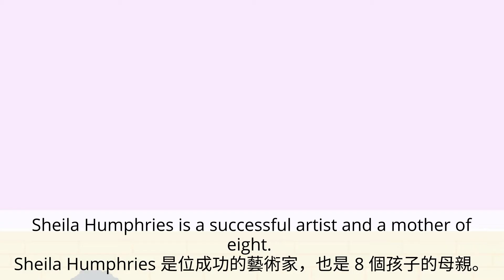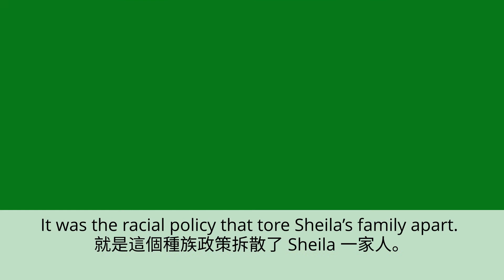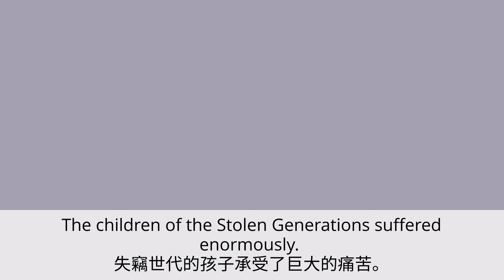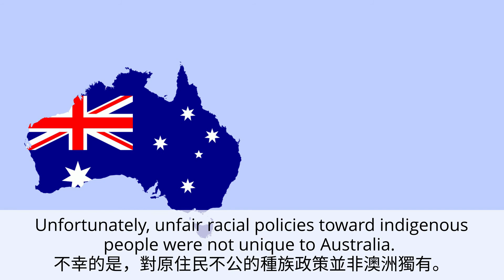普高第三冊 第五課 課文動畫中英字幕版